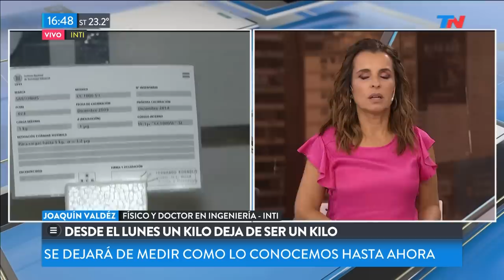Desde el lunes un kilo dejará de ser un kilo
Fragmento de "Meta Data" emitido el Viernes 17 de Mayo de 2019.